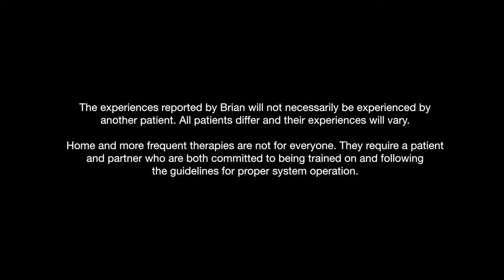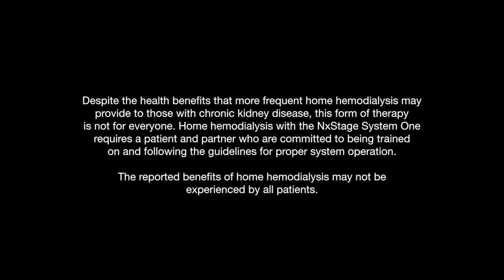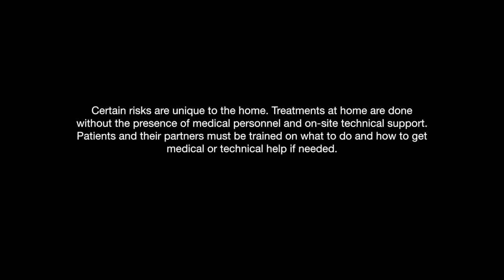From PD to HHD: Brian's Story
At the 2012 American Association of Kidney Patients (AAKP) Annual Convention, NxStage user Brian Hess shared his experiences of transitioning from peritoneal dialysis (PD) to more frequent home hemodialysis.